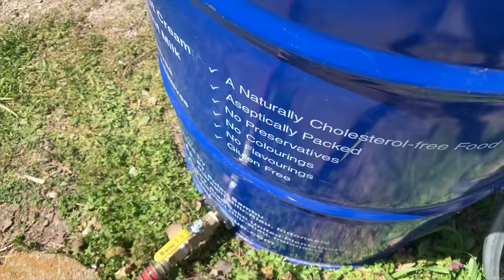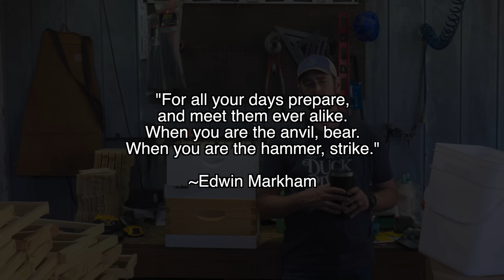Building a Bee Business [Vlog #8]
Documenting my ups and downs on the path to full time beekeeping.